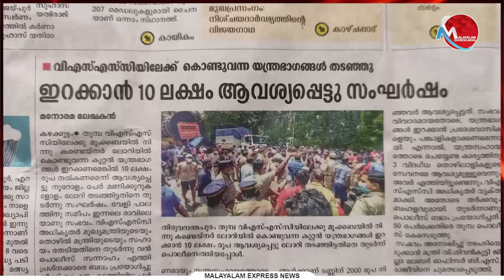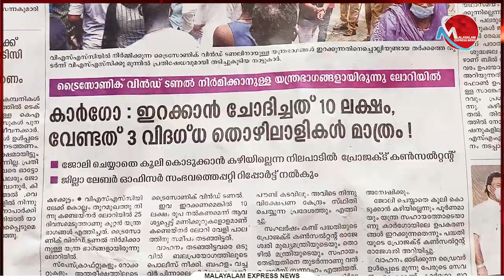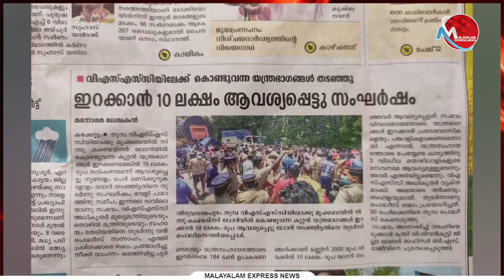ഐഎസ്ആര്‍ഒ നോക്കുകൂലി വിഷയത്തിലെ നാണംകെട്ട വാര്‍ത്തകള്‍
Tag-Generator-Youtube-malayalam news-global